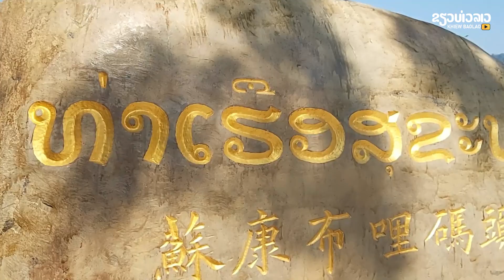ທະເລລາວ ແດນສະຫວັນນ້ຳງື່ມລີສອດ | ทะเลลาว แดนสวรรค์น้ำงึมรีสอร์ท ประเทศลาว